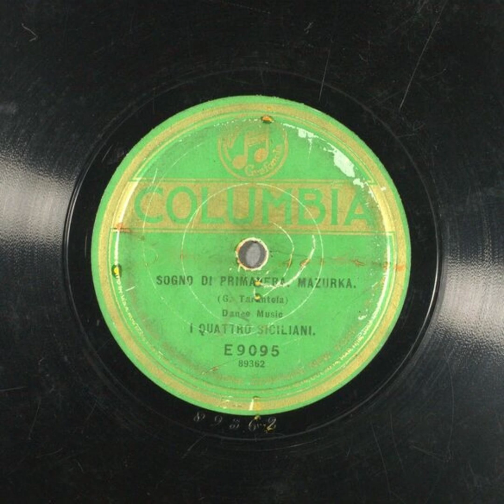Sogno di primavera - I Quattro Siciliani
Title: Sogno di primavera

Description: Instrumental quartet
Instrumentation: Clarinet, guitar, mandolin, and string bass
Category: Instrumental
Language: Italian
Master Size: 10-in.

Recording Date
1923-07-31